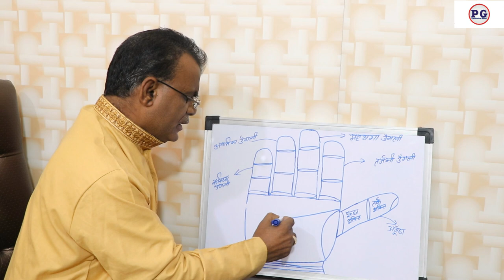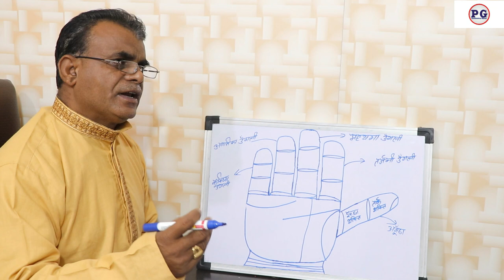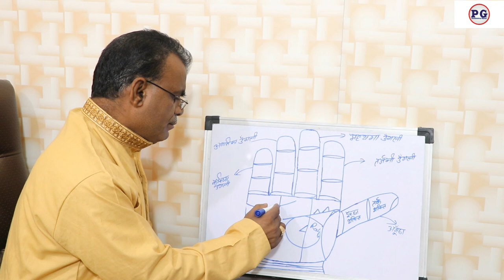हाथ की रेखाओं से जाने लोटरी योग | palmistrygyan | 9988460713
हाथ की रेखाओं से जाने लोटरी योग
palmistry lines
palmistry reading
indian palmistry
palmistry money line
palmistry basics

palmistry online
learn palmistry
palmistry app
palmistry children
cheiro palmistry
palmistry money triangle
hand palmistry
head line in palmistry
palmistry books